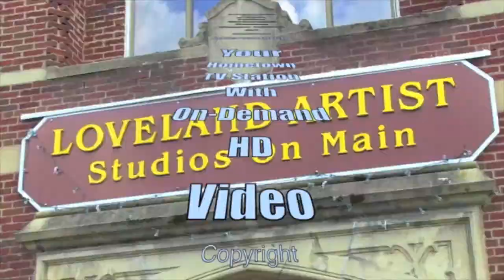Tom Morris on sacrificing Loveland's quality of life